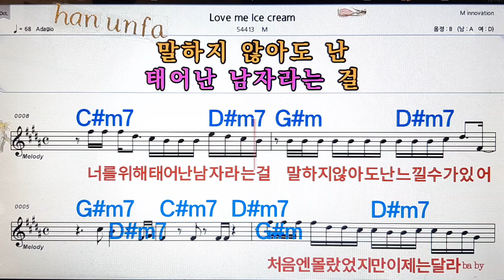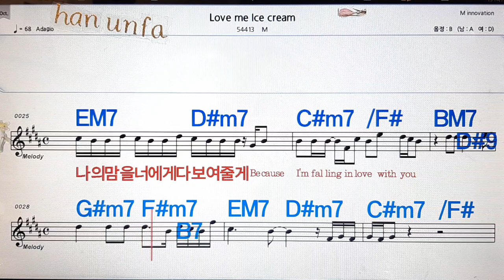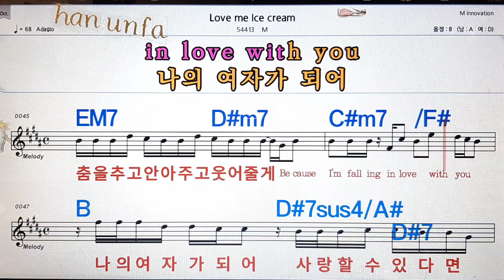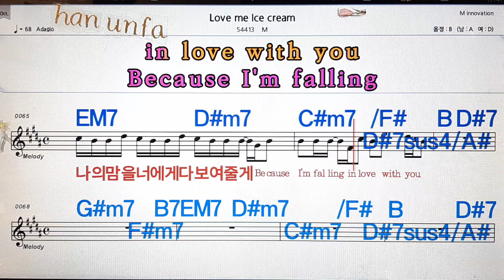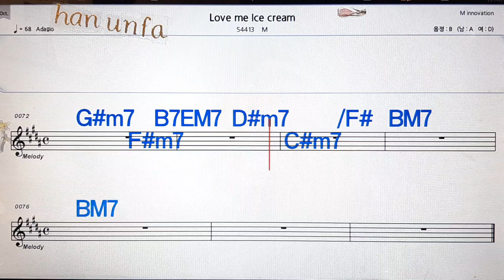Love mw ice cream/M💋노래방, 통기타 , 코드 큰악보, 가라오케, 반주💖Karaoke, Sheet Music, Chord, MR